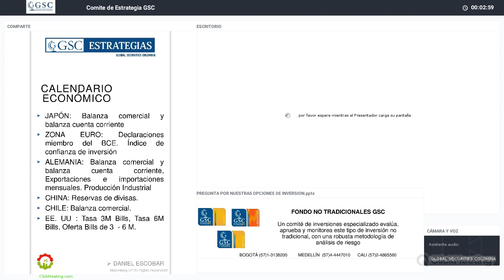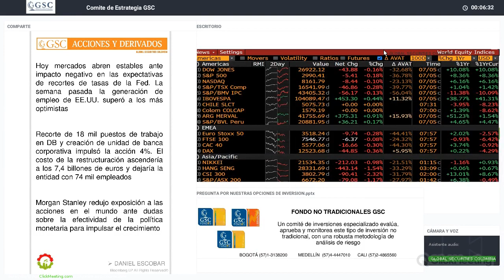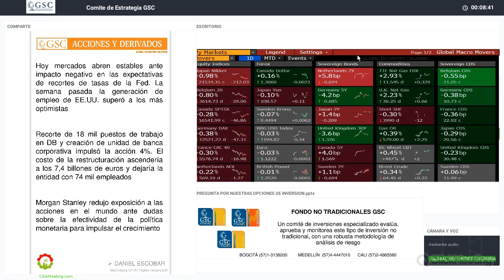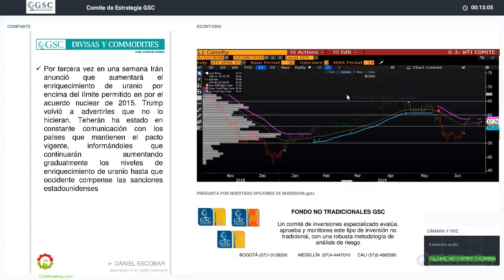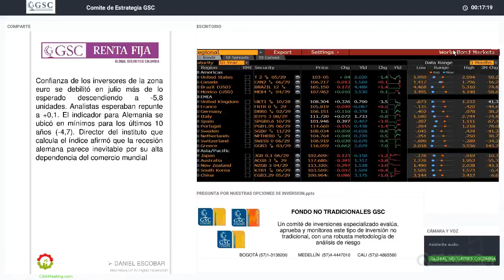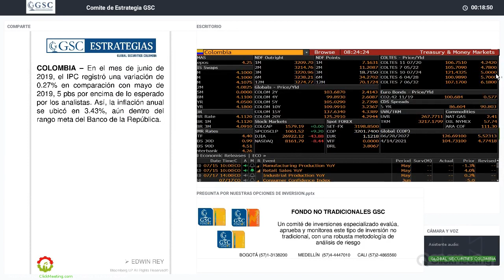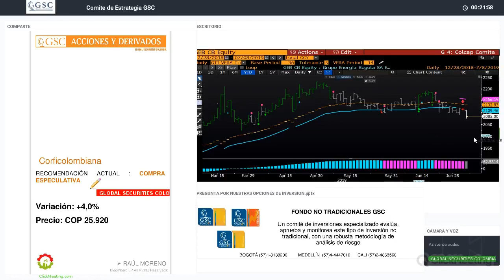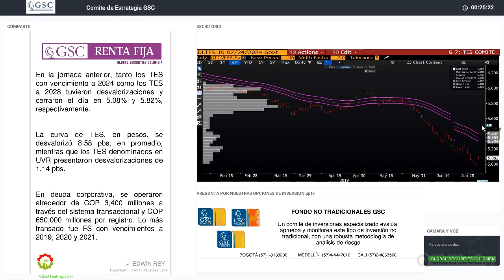GSC - Comité Diario Julio 08 de 2018